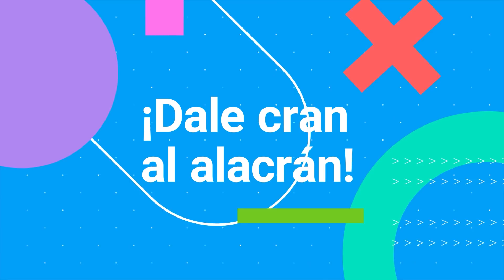035 - ¿Los cambios en Facebook Ads bajaron tus ventas? – Mercatishow (Completo) – Juan Lombana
Mercatiescuchas! Facebook Ads sufrió cambios por la actualización de iOS y muchos negocios vieron un bajón enorme en sus ventas 😢, hoy hablamos de cómo estar preparado ante los cambios de plataforma que tarde o temprano te van a pegar. Los NFT (que no son las siglas de “Nuggets Fritos en Tamales” 🤤) podrían hacerte rico, aquí te chismeo que son y porque traen al mundo 🌎 de cabeza. Y para finalizar me preguntaron ¿por qué teniendo tantos seguidores tengo videos con pocos likes? Pregunta muy candente 🔥 y que muy pocos se atreven a responder ¡Esto es el Mercatishow #35!

00:00​ Intro 🕺
01:33​ El gran riesgo de hacer marketing digital 😣
17:23​ Chismes de tecnología: ¿Cualquiera puede hacerse rico vendiendo NFT? 🤑
33:29​ Preguntas candentes 🔥
33:55 ¿Un negocio puede ser rentable, con el simple hecho de invertir en Facebook Ads? 💵
34:36 ¿Cómo sabes qué subir todos los días a tus redes sociales? 📱
35:10 El mejor libro de marketing que puedas recomendar... 📖
35:51 Si tuvieras la oportunidad de darle un mensaje a todo el mundo ¿Cuál sería? 📩
36:37 Entre a un giveaway y ahora tengo followers que ni al caso... ¿Debería eliminarlos? 🥺
37:11 ¿Cómo lees? Es decir... ¿Tomas nota o lo que se quedó, se quedó? 😅
37:54 ¿Qué piensas de contratar amigos? 🙌
40:27 ¿Por qué tienes 190 mil seguidores y un promedio de 8 mil likes por post? 😱
43:33 Teniendo éxito en tu emprendimiento ¿Cómo hacer el cambio de emprendedor a CEO? 👨‍💼